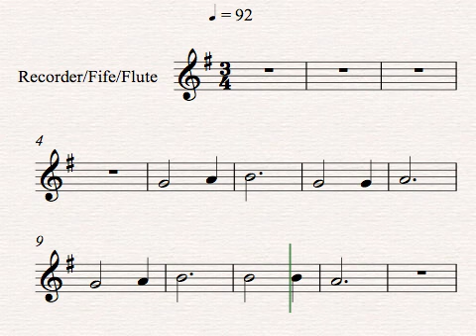LESSON 1 TWILIGHT LULLABY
Best Start Music Lessons Book 2: for Recorder, Fife, Flute
Music for young beginners.